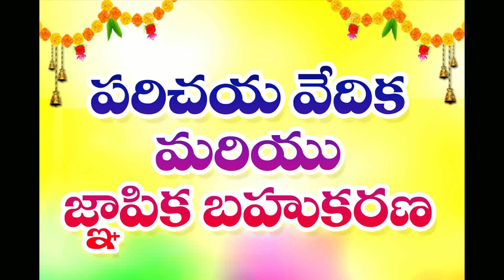School Reunion 1994 Batch (P.L.N. Z.P. H. School) Kinthali Part-3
oorvasivaoraakshashivo songs
dheenthanana song
anagaanaganaga song